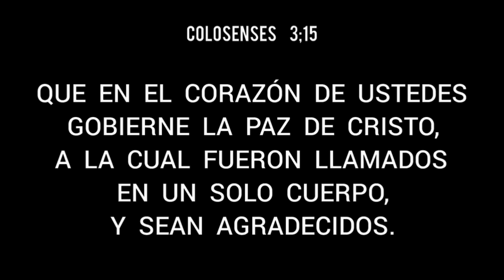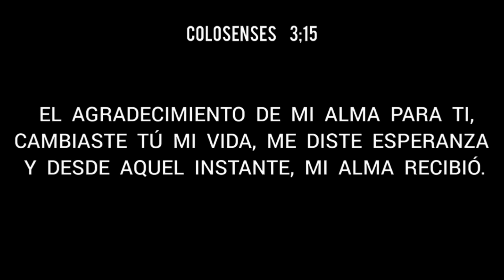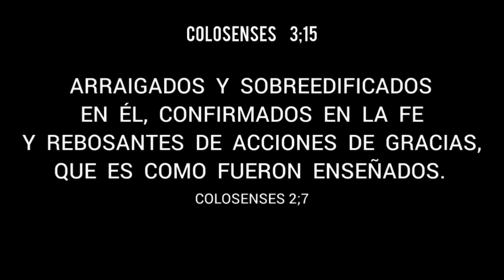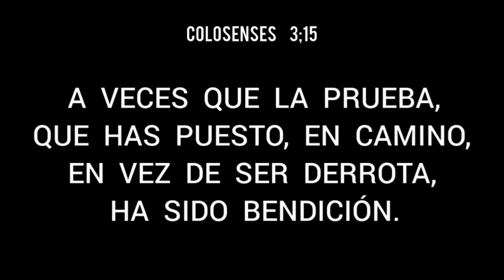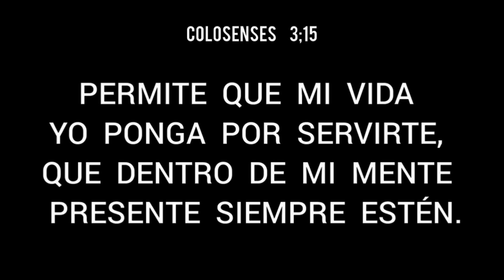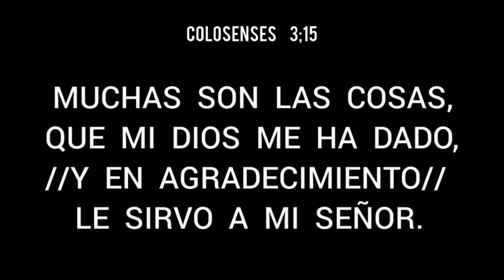Agradecimiento - Alabanza.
Proverbios 11;25
                El alma generosa será prosperada;
                        y el que saciare, él también
                                     será saciado.

            MI DIOS, MI SALVADOR, REDENDOR
                        DE MI VIDA, DUEÑO DE
                               TODA MI FAMILIA.

                        Juan 3;16  /  Isaias 41;10

        CHRIST JESUS,  GOD, LORD AND SAVIOR.

                     PSALMS 23 / JEREMÍAH 33;3